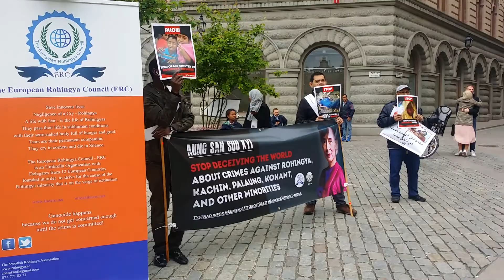Abul kalamDM 2017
Rohingya demonstration front of Swedish parliament house, during Aung San Suu Kyi's speech in Swedish parliament house along Mr. Urban Ahlin, the speaker of Swedish Parliament.
Mr. Abul Kalam, founder and chairman of Swedish Rohingya Association is sounding" Aung San Suu Kyi is lying Rohingyas are dying " message to Swedish Government and Parliamentarian.